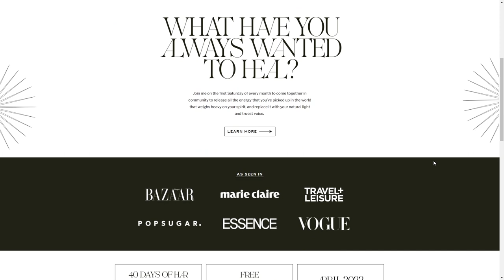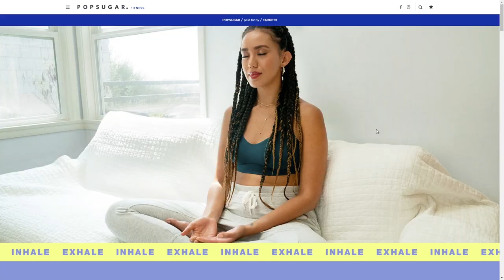Manifesting Success, Energy Healing & Breathwork w/ Millana Snow | The Lavendaire Lifestyle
When was the last time you let yourself cry without holding back? Energy healer Millana Snow wants you to heal through releasing all of those emotions you’ve been suppressing.

As a Project Runway winner, Millana shares why you shouldn’t feel conflicted between having material success and living a spiritual life (both can coexist!), how to *not* be an emotional ticking time bomb, and why we all need to stop comparing our traumas.

Timestamps:
1:25 — Meditating at 4 years old to “coming out” of the spiritual closet at 24
5:28 — How Millana manifested being the winner of Project Runway
11:39 — Why you can have *both* material success and a spiritual life
20:18 — Millana’s shift from modeling to integrative energy healing
27:36 — What exactly is shifting when we’re healing?
34:41 — How to be responsible for your energy and emotions
44:20 — Advice for energy healing or breathwork beginners